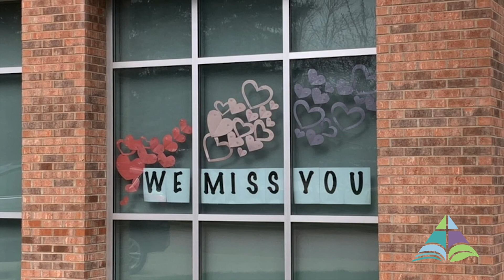Ministry Life at First CRC